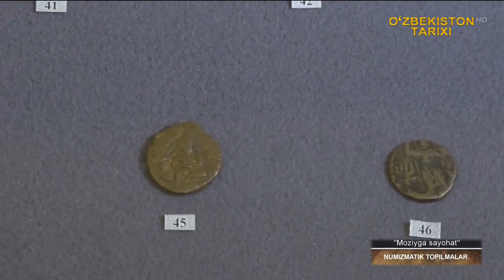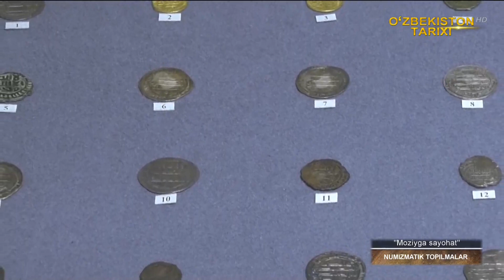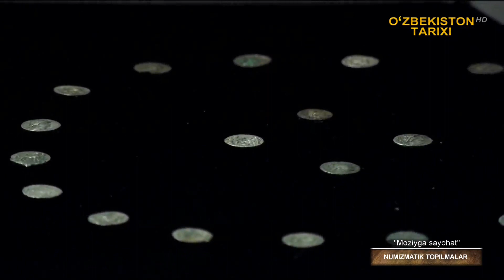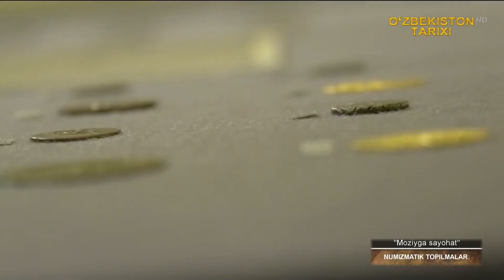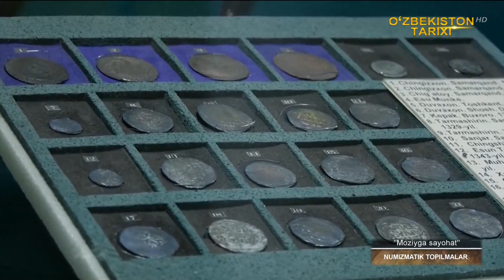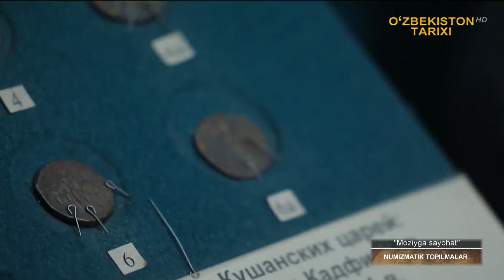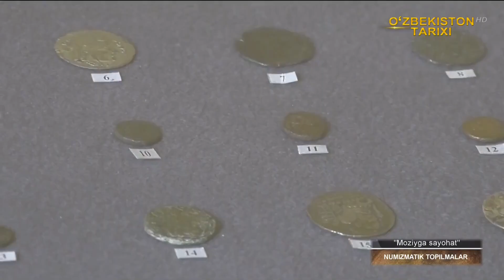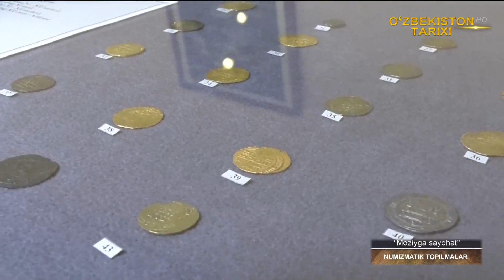«Moziyga sayohat» | Нумизматик топилмалар [19.03.2023]